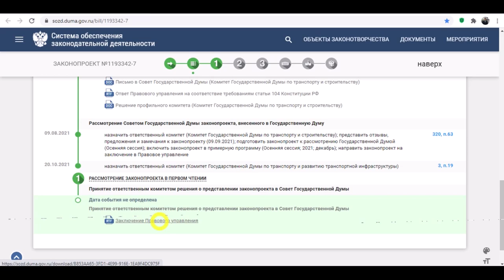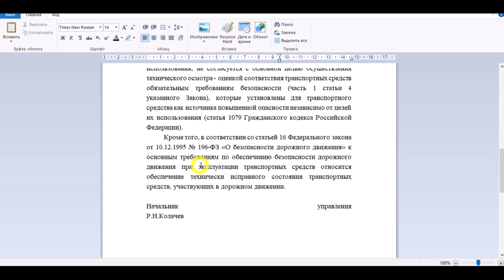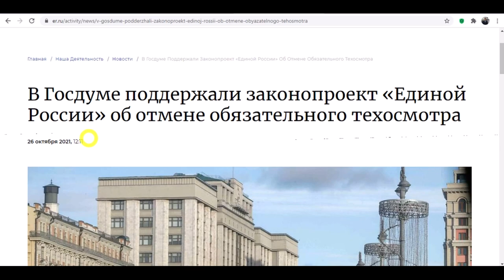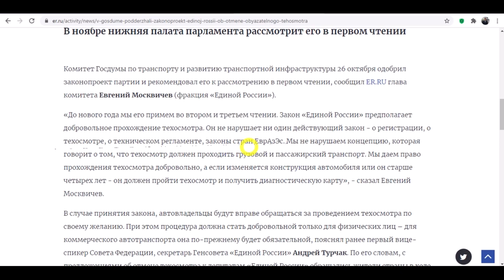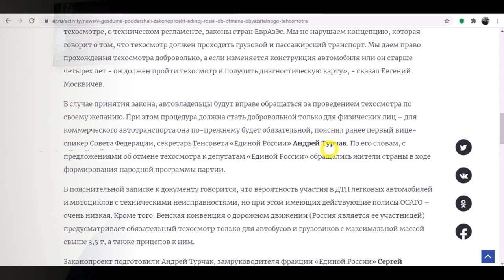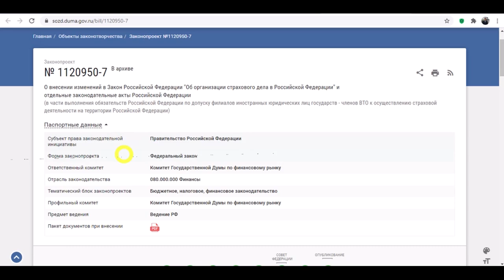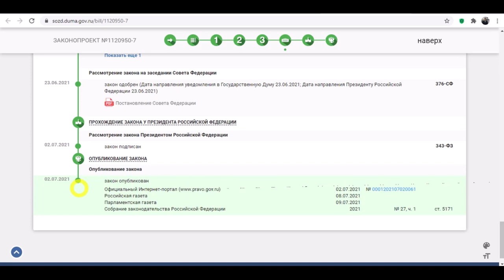Техосмотр хотят отменить до конца 2021 года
Правовое управление Госдумы не поддержало законопроект "Справедливой России" по отмене техосмотра, а аналогичный документ "Единой России" обещают принять до конца 2021 года. Подробности также на сайте